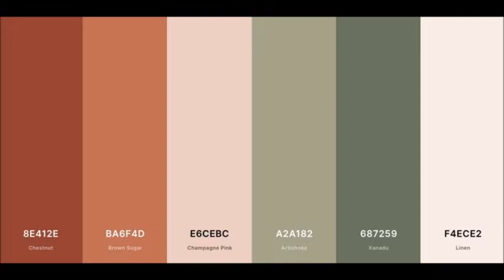Terra Cotta and Olive Green Interiors - Interior Design Color Trend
Terra Cotta and Olive Green Interiors

If you enjoy a natural color palette, a terra cotta and green interior could be what your looking for.  Terra cotta and any shade of green is natural and earthy.  Terra cotta and green pairs well with all whites, creams, browns, grays and blacks.
This is a versatile palette that lends itself to plant lovers and people who want to bring the outdoors in.  Living plants or imitation plants look wonderful in a space that celebrates natural greens and earthy terra cotta tones.
This palette also encourages the use of natural woods. Any wood tone, from light pine or maple to dark walnut, will perform well in a space with terra cotta and green as the base color scheme.

I hope this video inspires you to enhance your living space.